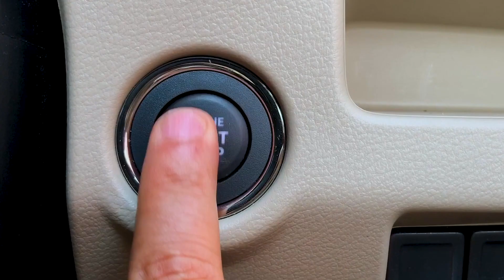We drive a Formula E race car! | Feature | Autocar India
Whoever said electric cars are boring hasn't had a go in one of these! Renuka Kirpalani becomes the first woman journalist to drive a Gen 2 Formula E racing car, and just to see how far things have come, she drove a Gen 1 car as well, after training with Jerome D'Ambrosio and the Mahindra Racing Formula E team.